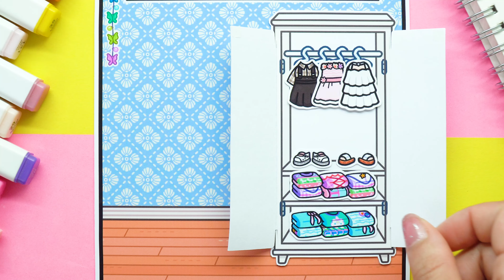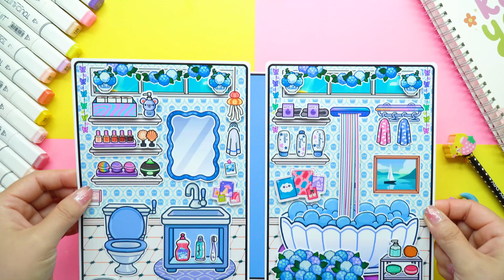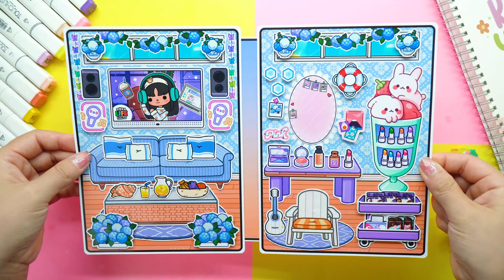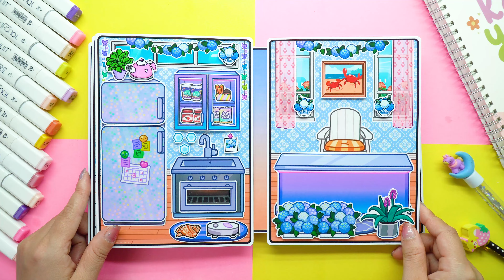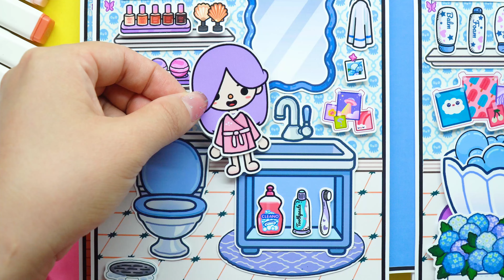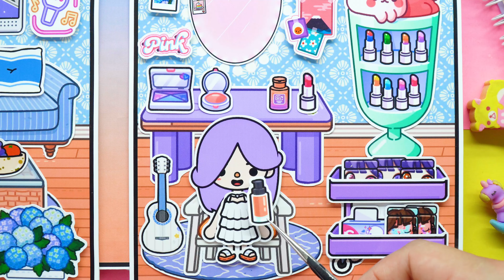Candy Home Quiet Book Episode 184 - Marine Style Quiet Book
► Video link:

0:00 - Make the book
5:21 - Playing with the book

► Share the quiet book you made; Or your favorite moments of CandyHome Paper videos
► You can try to make your quiet book from my PDF file